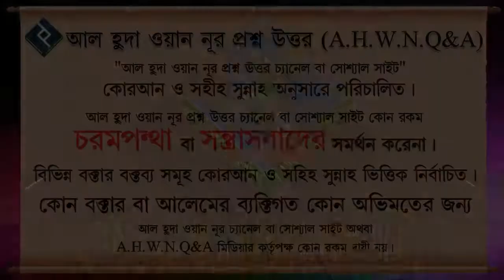কতটুকু দুধ পান করলে দুধ ভাই বোন হিসেবে সাভ্যস্ত হয় ᴴᴰ┇শাইখ সাইফুল্লাহ আল মামুন মাদানী